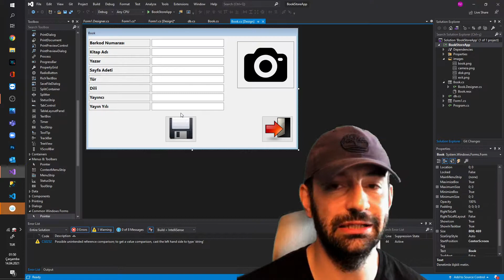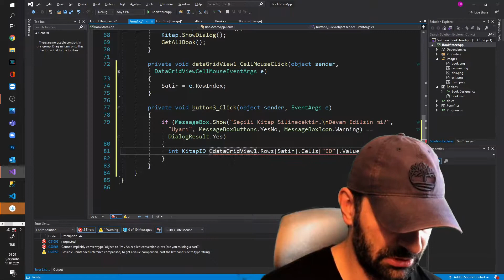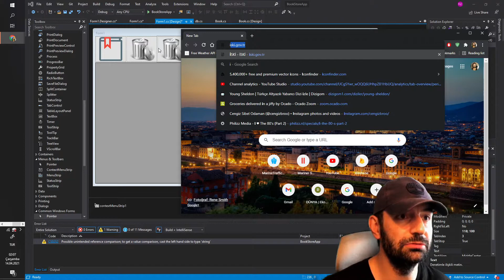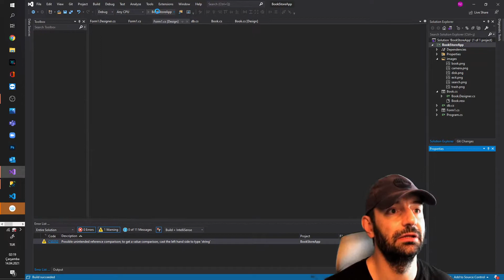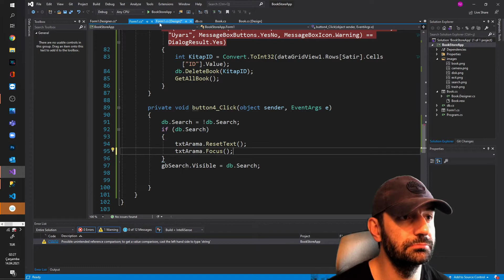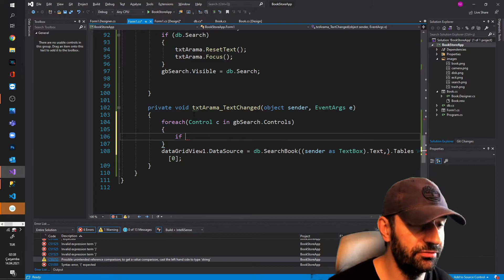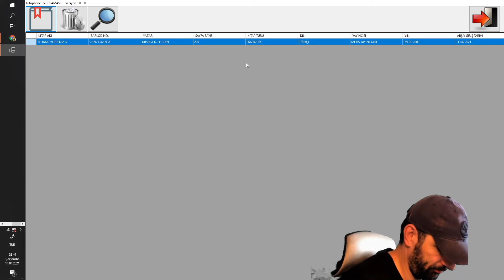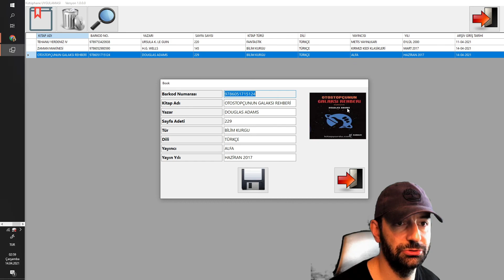Kütüphane Kayıt Sistemi C# ve MS SQL kullanarak 4. Kısım